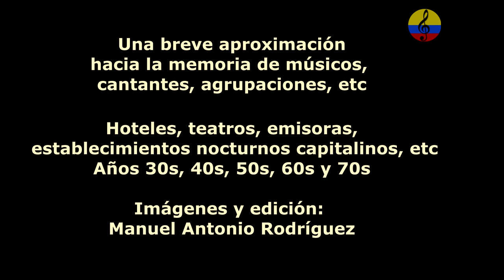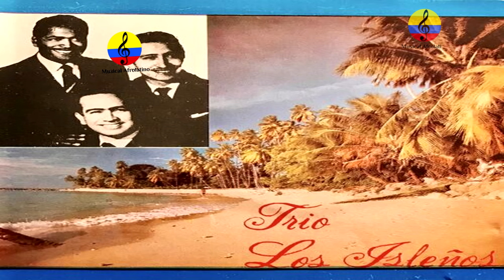Historia resumida de la música tropical en Bogotá, XXI parte, 2024